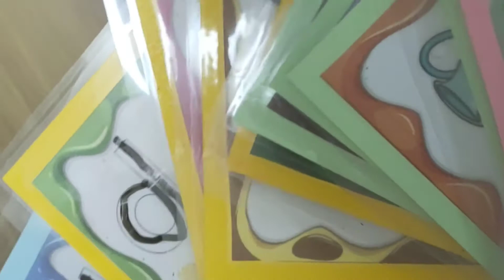How to make flash cards| DIY flash cards best for pre learners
its so easy to make flash cards at home try it